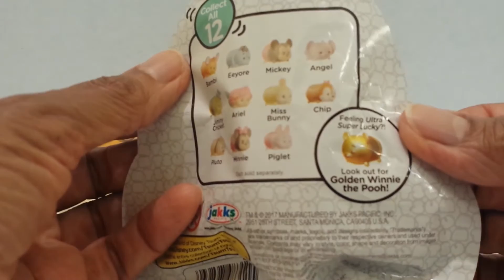Tsum Tsum Pastel Parade Blind Bag Opening Golden Winnie the Pooh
Tsum Tsum Pastel Parade Blind Bag Opening of Golden Winnie the Pooh and Ariel to complete the super cute 12-figure collection. But do I? Watch and see.